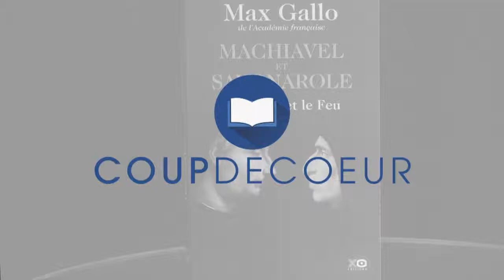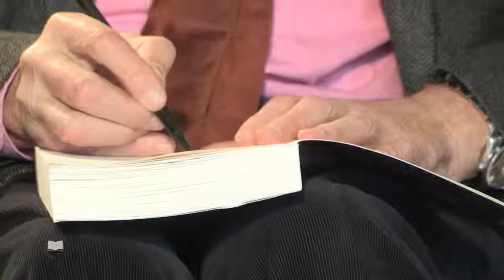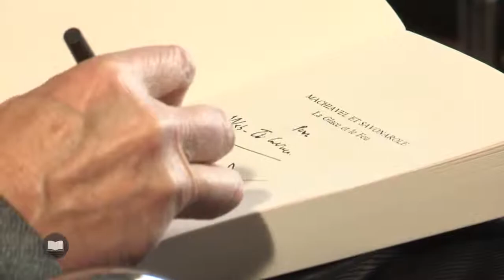Machiavel et Savonarole de Max Gallo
Rien ne prédestinait Max Gallo à être un auteur reconnu, encore moins à siéger à l'Académie française. C'est vers les études techniques que son père l'entraina. Pourtant, le goût de la lecture était déjà là et la passion pour l'Histoire s'est imposée comme évidence, Max Gallo vivant de près les événements de l'Occupation et la Libération de la France. Laissant son poste de technicien à la RTF, il reprend des études d'histoire pour devenir enseignant. La suite, on la connait, tout en devenant universitaire, il intègre la rédaction de l'Express en tant qu'éditorialiste et publie son premier roman « Le cortège des vainqueurs » en 1972. Les titres de Max Gallo se comptent par dizaine, essais, romans, biographies historiques ou encore ses grandes suites romanesques en plusieurs volumes. « Bleu, blanc, rouge », « Morts pour la France », « La demeure des puissants », « L'Europe contre l'Europe » font partie de ses succès de librairie tout comme ses biographies consacrées à Jules César, Napoléon, De Gaulle ou encore François Ier.
Même si le passé le passionne, Max Gallo n'en reste pas moins un homme de son temps, gardant intact un esprit critique sur son époque et ses contemporains. Intéressé par la chose publique, et même s'il est aujourd'hui retiré de la vie politique et se consacre entièrement à l'écriture, on ne s'étonnera pas de l'engagement de Max Gallo auprès de François Mitterrand, il participa en tant que secrétaire d'état à l'un de ses gouvernements ou en 2007 à son soutien à Nicolas Sarkozy.
Ce pouvoir que Max Gallo connait bien pour l'avoir ainsi approché, c'est le thème de son nouvel ouvrage publié chez XO « Savonarole et Machiavel, la glace et le feu » dans lequel l'auteur nous raconte ces deux personnages florentin qui, sans se connaitre, ont marqué chacun à leur façon le Cinquecento italien. Le moine Savonarole, c'est le fanatisme religieux poussé à son paroxysme avec le fameux bûcher des vanités. Quant à Machiavel, c'est la ruse, l'intelligence sournoise pour arriver au plus près du pouvoir incarné par les Médicis.
Deux personnages brillants, fascinants, angoissants à découvrir ou redécouvrir sous la plume alerte et romanesque de Max Gallo.
« Savonarole et Machiavel, la glace et le feu » de Max Gallo aux éditions XO.
Dans son appartement près du Panthéon, l'académicien Max Gallo nous reçoit pour WTC.